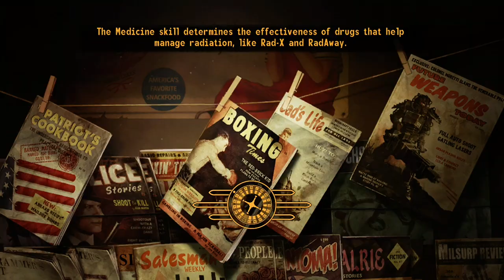The Coolest Non Feral Ghoul - Fallout New Vegas Walkthrough Part 11 - No Commentary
If we want to find Benny we got to get rid of a few ghouls